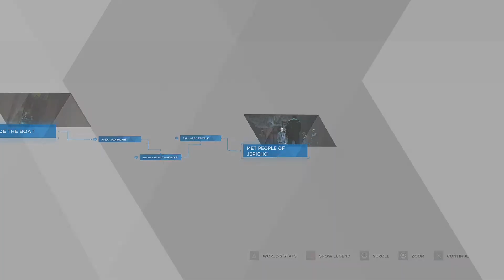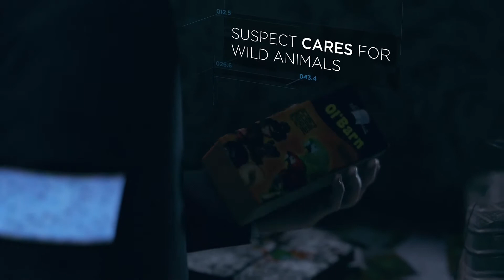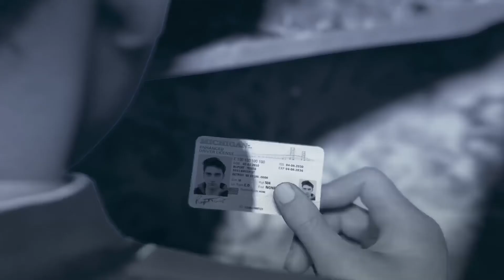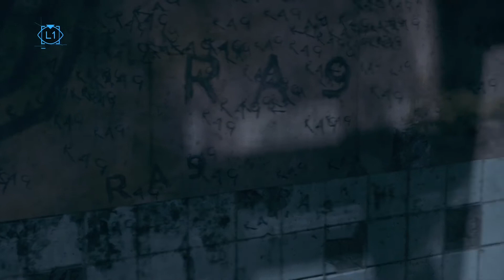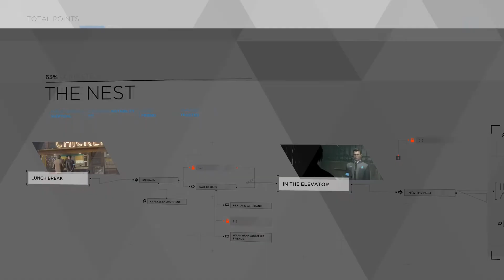Look! We're Besties! - Detroit: Become Human Part 10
Can You Sing or Rap? These pages showcase people's covers/songs!